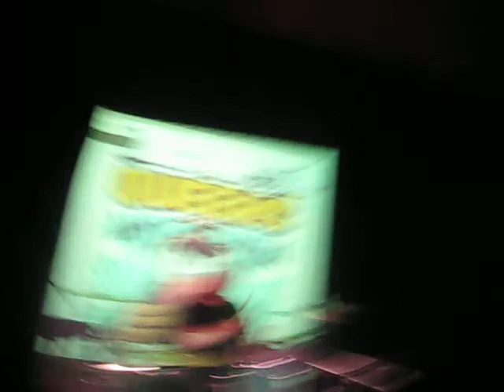THE QUEERS @PALAZZO GRANAIO 17/02/11 - TULU IS A WIMP